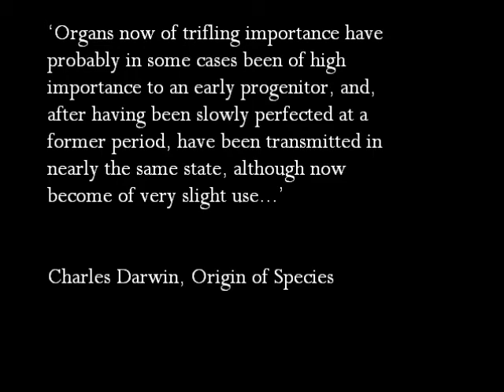Organs of Little Apparent Importance at the HighTide Festival 2012 Trailer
ORGANS OF LITTLE APPARENT IMPORTANCE (HighTide Festival 2012)
by Jon McLeod

High Tide Festival 2012, May 3-13

Dramaturg - Rob Drummer

Cast - Katarina Gellin, Martin McCreadie, John Rayment

Featuring contributions from students at Halesworth Middle School

Organs now of trifling importance have probably in some cases been of high importance to an early progenitor.

Charles Darwin, Origin of Species

A personal journey for bipeds, experienced through headphones whilst moving through the town of Halesworth. This new play immerses you in a character's trail of thoughts as they walk the streets of their hometown, with locations triggering flashbacks to key moments and thoughts in their life. Allow yourself to follow the voices and sounds as a new story unfolds.

Organs of Little Apparent Importance is an exciting major new work for HighTide that invites its audience to journey through an imagined Halesworth. How do we evolve, how do places change and what shapes our perception of the here, of the now?

Sound designer, composer and theatre maker Jon McLeod is one of the most exciting sound artists working in the UK. This piece was created with contributions from students at Halesworth Middle School.

Price: Free

Booking:  This is a rolling performance with headphone collection from The Cut Box Office between 12-7pm. Please speak to The Cut Box Office to arrange your slot.